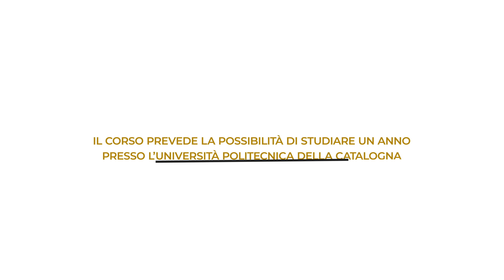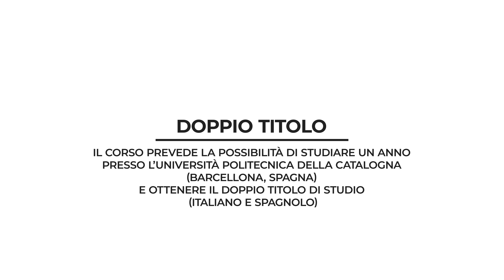Architettura - Laurea a ciclo unico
Giuliana e Martina, studentesse al quarto anno del corso di laurea in Architettura, ci raccontano la loro esperienza all'Università Kore. Per accedere è necessario superare una prova di ammissione, il bando viene pubblicato ogni anno sul nostro sito.